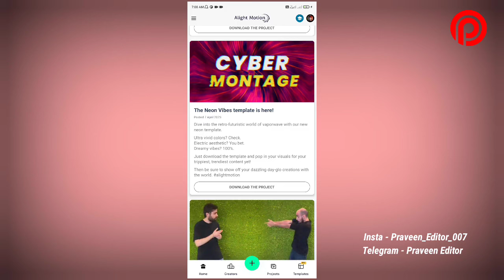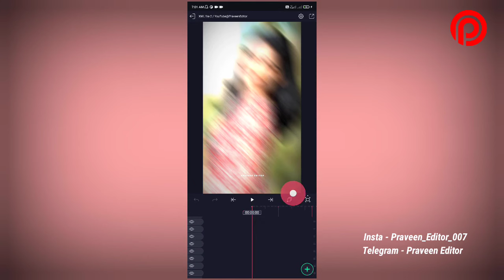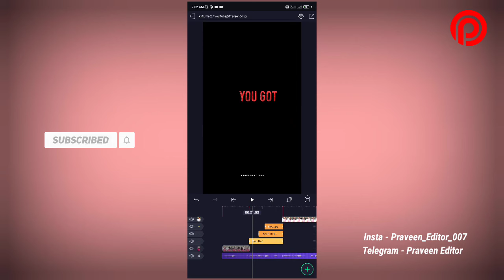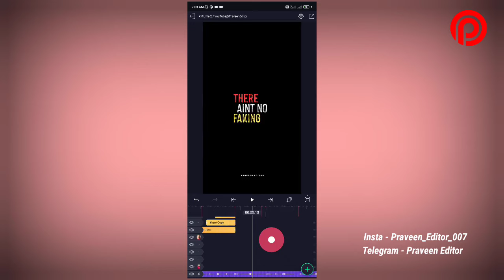New Trending Instagram Reels Editing in Alight motion /Insta Reels video Editing/@PraveenEditor25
NOTE: All Content used is Copyright to PRAVEEN EDITOR. Use or commercial Display or Editing of the content without Proper Authorization is not Allowed.

@NOTE: Some Images, Music, videos, and Graphics, are shown in this video May be Copyrighted to respected owners, not mini.